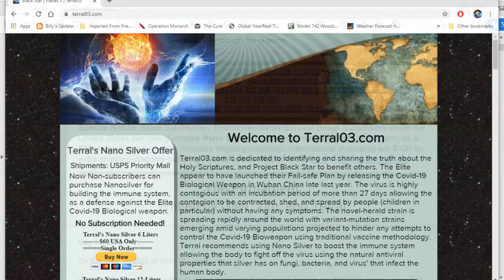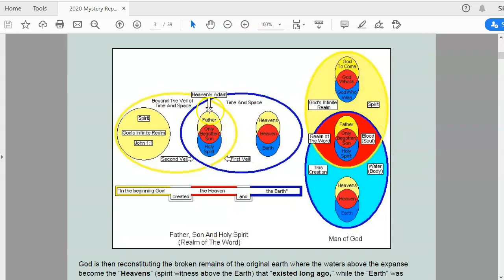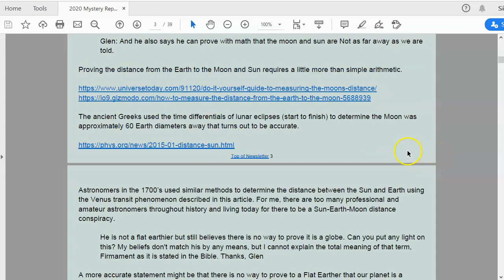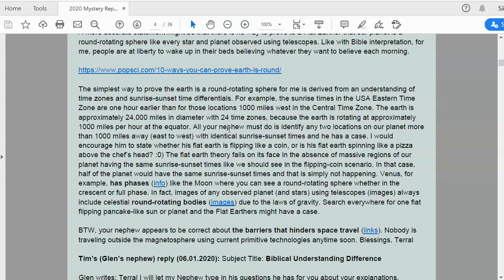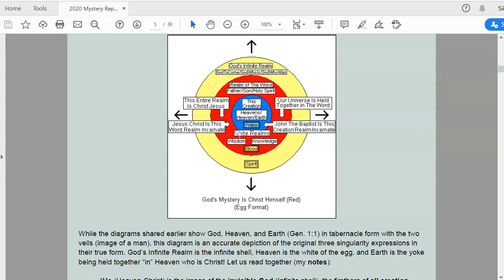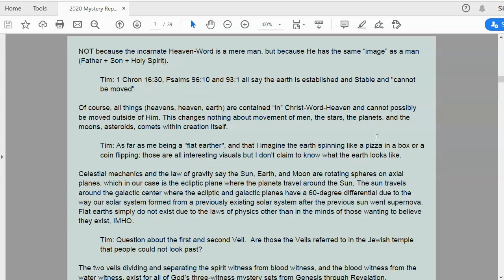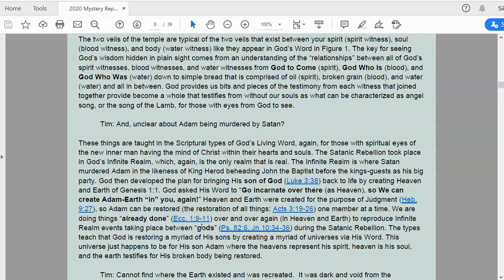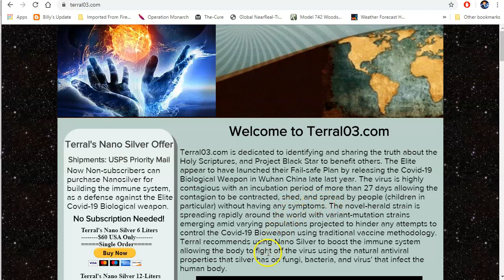Mystery Report 012 Firmament-Expanse for Glen and Tim: June 09, 2020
Download a recent Black Star Report Newsletter and Mystery Report Newsletter by visiting
The Firmament
Written by Glen, Tim, and Terral
On Sat, May 30, 2020 at 10:31 PM Glen wrote:
Hi Terral: Can you explain some about the firmament that is talked about in the Bible? My nephew says that he believes that it is at most only 300 miles above the surface of the earth and that mankind has never gotten past that point because of that barrier?

And he also says he can prove with math that the moon and sun are Not as far away as we are told.
He is not a flat earthier but still believes there is no way to prove it is a globe. Can you put any light on this? My beliefs don't match his by any means, but I cannot explain the total meaning of that term, Firmament as it is stated in the Bible. Thanks, Glen

Hi Glen:

Thank you for writing. You wrote:

Can you explain some about the firmament that is talked about in the Bible? My nephew says that he believes that it is at most only 300 miles above the surface of the earth and that mankind has never gotten past that point because of that barrier?

First let us review the Bible verses that contain your term “firmament” that is translated “expanse” in the NASB:
“Then God said, “Let there be [e]an expanse in the midst of the waters, and let it separate the waters from the waters.” God made the [f]expanse, and separated the waters which were below the [g]expanse from the waters which were above the [h]expanse; and it was so. 8 God called the [i]expanse heaven. And there was evening and there was morning, a second day.” Genesis 1:6-8.

The scenario leading up to God creating this expanse/firmament begins in Genesis 1:1 with the creation of the heaven and the earth. God (left), heaven (center), and earth (right) are all singularity expressions existing in this perfect state for ages and ages (Ecc. 1:9-11). The Big Bang theory of creation is a myth (my 2009 post), but the previously-existing earth (right) was destroyed to simulate Satan murdering Adam in God’s Infinite Realm (left). The earth is then made formless and void for darkness to be upon the face of the deep in Genesis 1:2.

“Nano Silver is a natural antibacterial, antifungal, and antiviral solution that should be part of everyone’s survival strategy for when the crap hits the fan and there is no access to doctors and the local pharmacy. Even a cut and become infected and lead to a life-threatening situation without this natural means of defense against bacterial-fungal-viral infections.”

Conclusions

Our results demonstrate that silver nanoparticles are potent inhibitors of C. albicans biofilm formation. SEM observations are consistent with an overall loss of structure of biofilms mostly due to disruption of the outer cell membrane/wall and inhibition of filamentation. TEM indicates the permeabilization of the cell wall and subsequent disruption of the structural layers of the outer fungal cell wall. The anti-biofilm effects are via cell wall disruption.

Newsletter subscribers can get enough Nano Silver concentrate to make six liters of Nano Silver Solution (10ppm) for just $50 and we pay for the shipping. Non-subscribers can get the same amount for just $60 and there is no limit on orders.